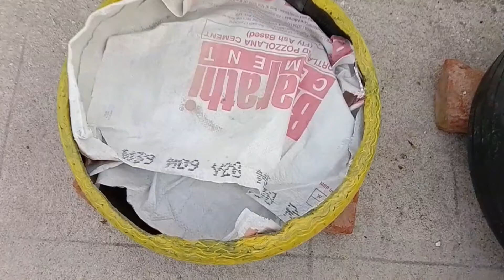How to grow pineapple # what are the uses of pineapple#పాత టైర్ ని ఎలా reuse చేసాను...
in this video I just explained what are the uses of pineapple and how to grow pineapple.### Then how I used old tyres for plants..